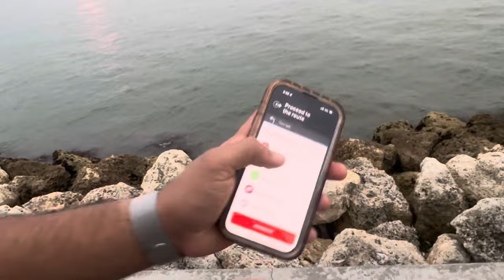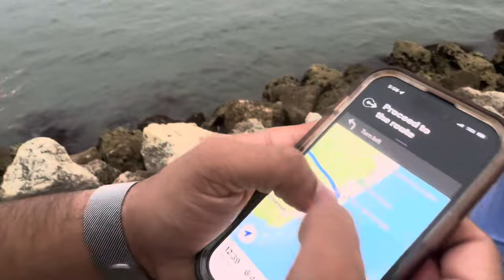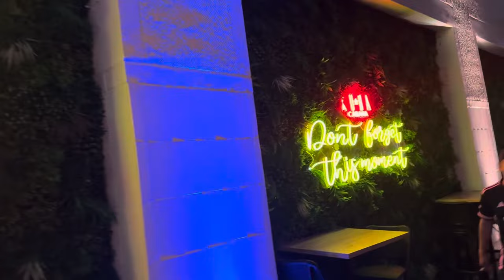Exploring Miami's 🇺🇸 famous Night life | Nautical Singh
Music Credit - Music: Not Ur Babe
Musician: Zzqc Jessie